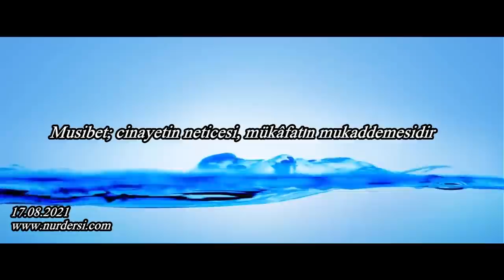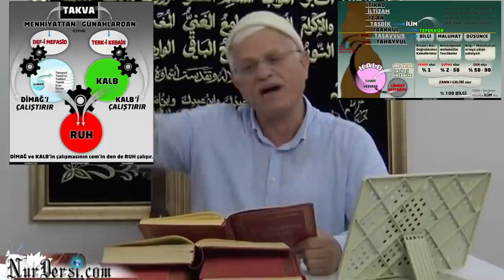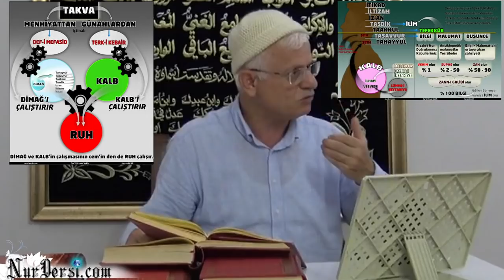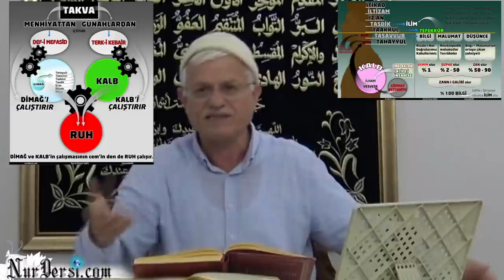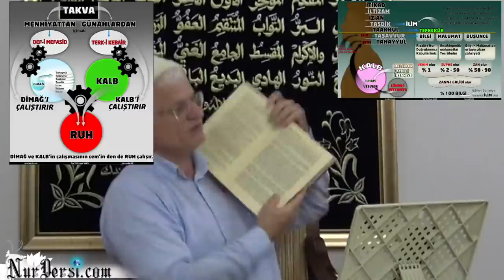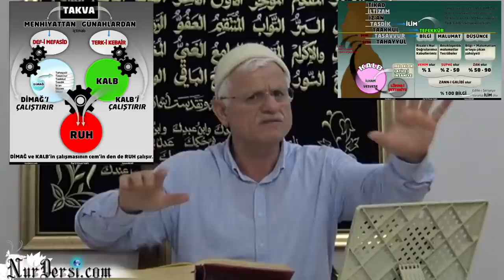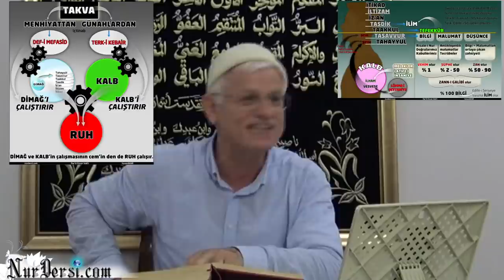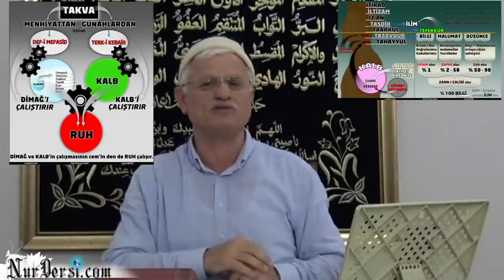Musibet; Cinayetin neticesi, mükâfatın mukaddemesidir.